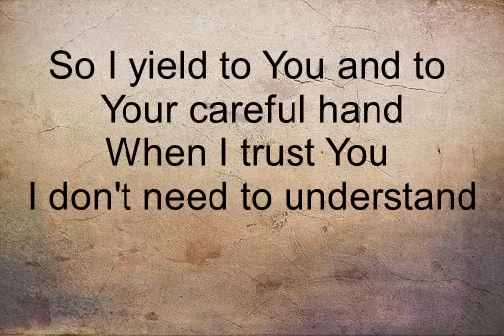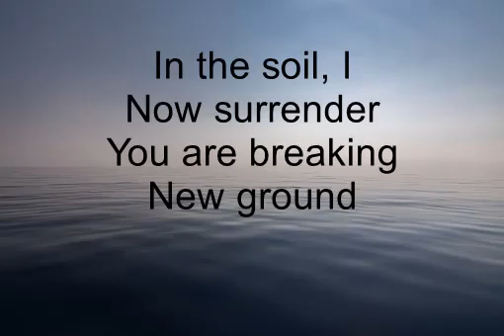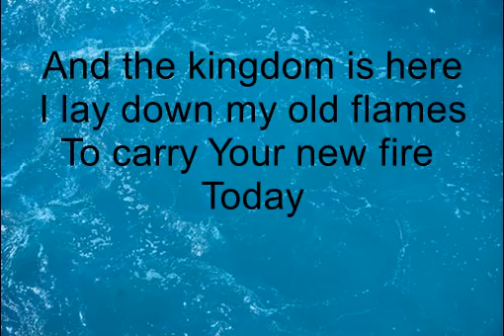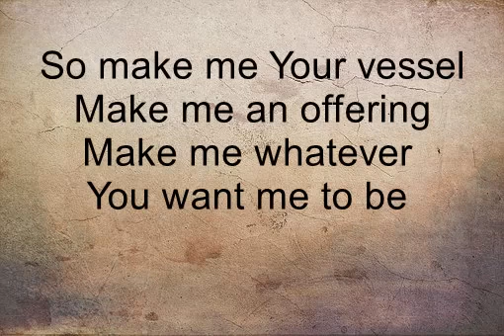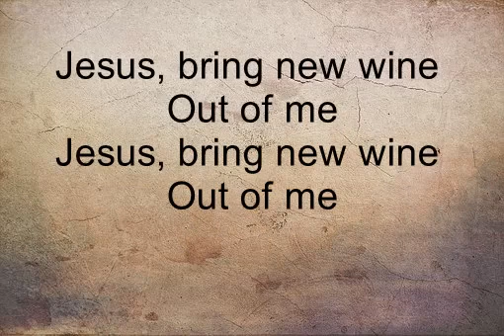New Wine Hillsong Worship HYMS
This channel gives you christian music FREE with no ADS!
WORSHIP WITH NO ADS!

Joh 15:9 "As the Father loved Me, I also have LOVED you; abide in My love.
Joh 15:13 "Greater LOVE has no one than this, than to lay down one's life for his friends.
Eph 2:4 But God, who is rich in mercy, because of HIS GREAT LOVE with which He loved us,
Eph 2:5 even when we were dead in trespasses, made us alive together with Christ (by grace you have been saved),
Eph 2:6 and raised us up together, and made us sit together in the heavenly places in Christ Jesus,
Joh 15:12 "This is My commandment, that you LOVE one another as I have loved you.